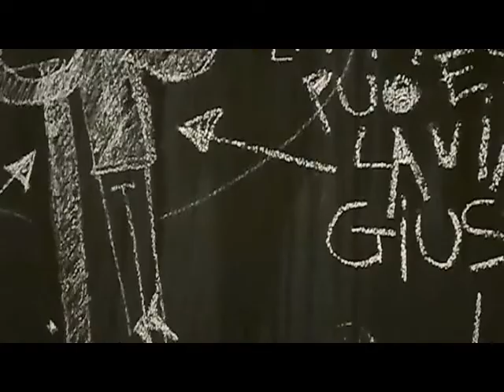Ex Carcere - Tirano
MrFijodor, Corn79, Orticanoodles, Urbansolid, A.Caligaris, Seacreative, Andrea "Ravo" Mattoni, Etnik, Opiemme, Akab, Skià, Ale Puro e Skià.